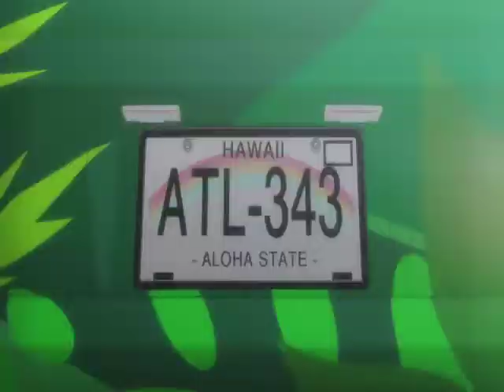Let's Play Persona 5 Episode 74 Hawaii